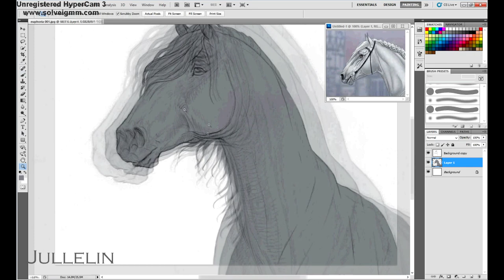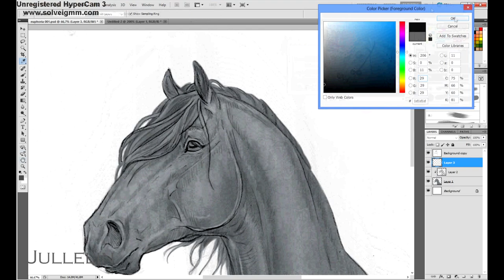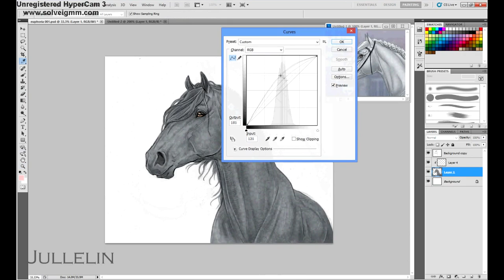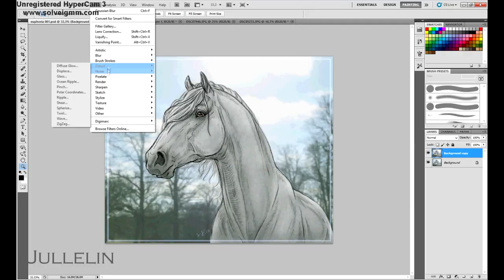Mixed Media- Time Lapse!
Something quick I just decided to color and record while doing it. I hope you enjoy it.

Tool of the trade: Sony Vegas 10 & photoshop cs5